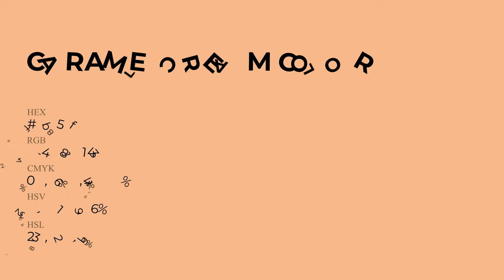Caramel Cream color f4b58f hex Cool Orange color f4b58f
What color is Caramel Cream ? f4b58f hex, Cool Orange color f4b58f

Hex f4b58f Color Code is also known as Caramel Cream color

Hex f4b58f Color code in RGB color code model is created after adding 95.69% red color, 70.98% green color and 56.08% blue color.
Hex f4b58f Color code in CMYK color (process color) code model is generated after subtraction of 0% cyan, 26% magenta, 41% yellow, 04% black.